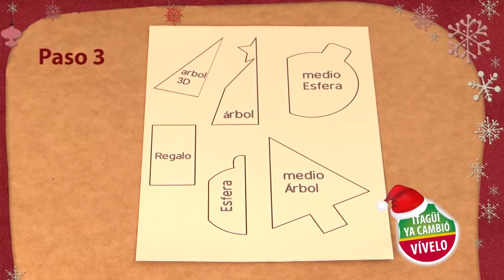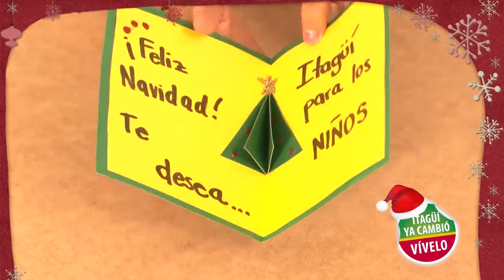Itagüí para los niños "aprendamos a hacer tarjetas de navidad en 3D"